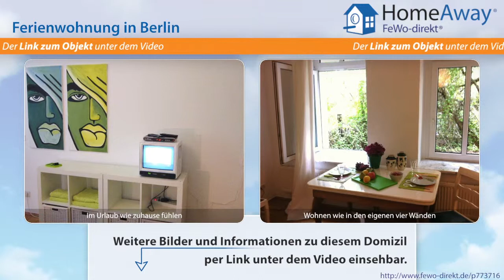Berlin: Perfekt renovierte Altbauwohnung in einem sanierten Haus im ruhigen - FeWo-direkt.de Video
Ferienwohnung  Berlin Berlin für 2 Personen :
Die perfekt renovierte Altbauwohnung ist im einen historisch sanierten Haus im dem ruhigen Hinterhof.  Die Wohnung ist sehr ruhig und schön eingerichtet. Ein Doppelbett Kingsize bietet Platz für 2 Personen. Die Möbel sind neu, bzw. gerade restauriert. Bettwäsche, Handtücher, Internet  Wireless, TV  stehen frei zur Verfügung. Die Küche ist komplett ausgestattet. Ein Waschsalon ist 100 m...